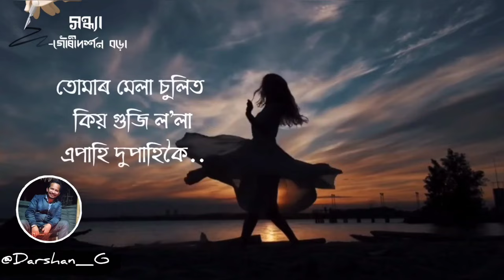লিখক গৌৰী দৰ্শনৰ সৈতে...